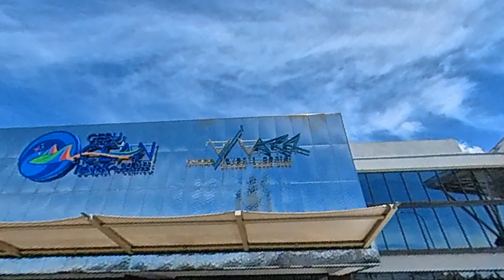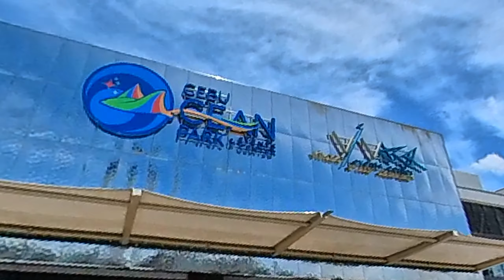Passing by @Cebu Ocean Park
Cebu Ocean Park is a marine theme park in Cebu City, Philippines. It is the city's first and only marine-themed park. It is currently the largest ocean park in the Philippines, tripling the size of the Manila Ocean Park.